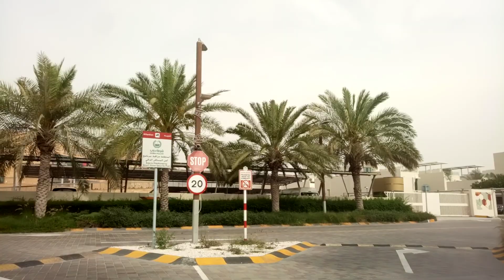Beautiful Housing Society In Dubai Near Sea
Nestled along the pristine coastline of Dubai, our beautiful housing society epitomizes luxury and serenity, offering residents an unparalleled seaside living experience. This exclusive community combines the opulence of modern architecture with the natural beauty of the Arabian Gulf, creating a haven of tranquility and sophistication.

The housing society features a diverse range of residences, including stunning beachfront villas, elegant townhouses, and contemporary apartments, all designed to cater to the discerning tastes of our residents. Each home boasts expansive living spaces, floor-to-ceiling windows, and private balconies or terraces that provide breathtaking views of the sea. The interiors are meticulously crafted with high-quality materials and finishes, ensuring a luxurious and comfortable living environment.

Residents of this coastal community enjoy a plethora of world-class amenities designed to enhance their lifestyle. The society boasts a state-of-the-art fitness center, equipped with the latest exercise machines and offering panoramic views of the ocean. For those seeking relaxation, the spa and wellness center provides a range of treatments and therapies to rejuvenate the mind and body. Outdoor enthusiasts can take advantage of the beautifully landscaped gardens, jogging tracks, and cycling paths that wind through the community, offering a perfect blend of nature and luxury.

The society's centerpiece is its stunning private beach, where residents can bask in the sun, swim in the clear blue waters, or engage in various water sports. The beach club offers a range of facilities, including cabanas, sun loungers, and a beachfront bar and restaurant, creating an idyllic setting for socializing and unwinding. Additionally, multiple swimming pools, including infinity pools overlooking the sea, provide alternative options for relaxation and recreation.

Families with children will find the housing society particularly appealing, as it is designed with family-friendly amenities and services. The community features a dedicated children's play area, a splash park, and a kids' club offering various activities and programs. There are also several top-tier international schools and nurseries in close proximity, ensuring that educational needs are well catered for.

Safety and security are paramount in this housing society, with 24/7 surveillance and a dedicated team of security personnel ensuring a safe and secure environment for all residents. The gated community also features controlled access points, providing peace of mind and privacy.

Convenience is another hallmark of this seaside community. The housing society is strategically located, offering easy access to major highways, business districts, shopping malls, and entertainment hubs. Residents can enjoy the best of both worlds – the tranquility of coastal living and the vibrancy of city life. Numerous dining options, ranging from casual eateries to fine dining restaurants, are available within the community and nearby areas, catering to a variety of culinary preferences.

In summary, our beautiful housing society in Dubai near the sea offers an exceptional living experience, combining luxurious residences, world-class amenities, and a stunning natural setting. It is a perfect choice for those seeking a serene and sophisticated lifestyle, with the added benefit of being close to the vibrant heart of Dubai. Whether you are looking for a permanent residence, a vacation home, or an investment opportunity, this coastal community promises to deliver an unparalleled living experience that is second to none.